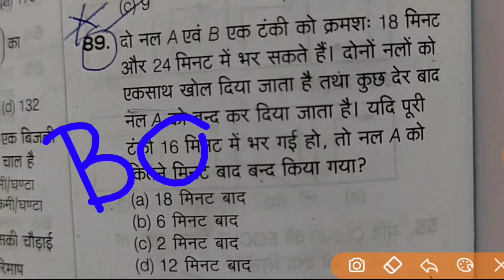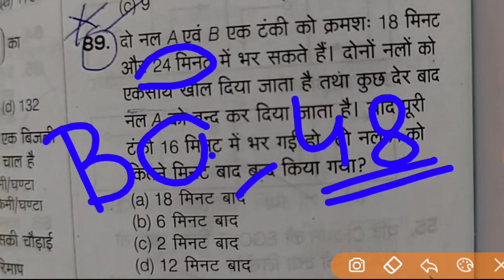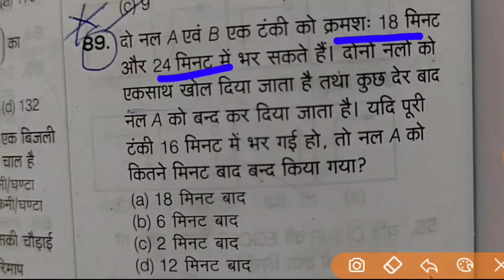pipe and cistern basic concept ।। पाइप तथा टंकी के प्रश्न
pipe and cistern simple question
pipe and cistern short trick